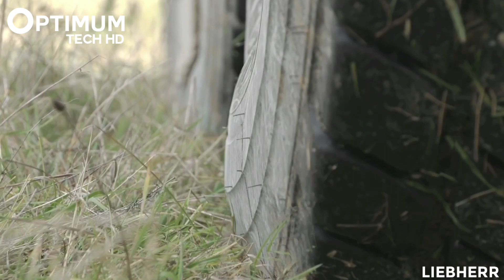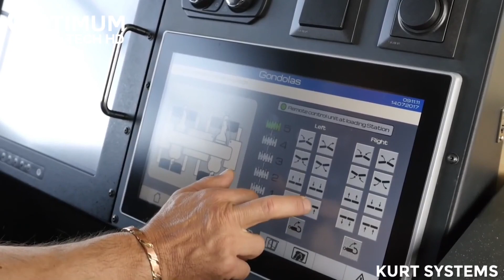Amazing and Powerful Vehicles That Are At Next Level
Extreme Military Vehicles, Horse Training Machines, Tree Breaking Machines and more... Extreme and powerful vehicles like you've never seen.

Most Amazing and Satisfying Machines - Amazing Machines.